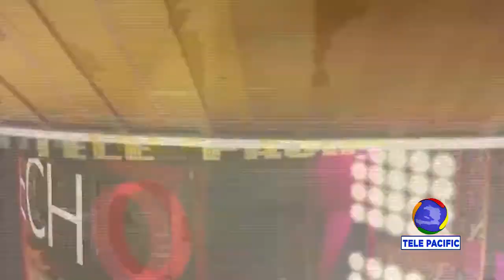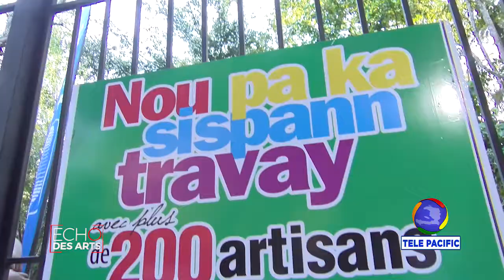ECHO DES ARTS - Artisanat en Fete 15è Edition - Institut Louis Pasteur MESSE DE PRISE DE COIFFE -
ECHO DES ARTS - Artisanat en Fete 15è Edition - Institut Louis Pasteur MESSE DE PRISE DE COIFFE - Avec Sapphire Moïse